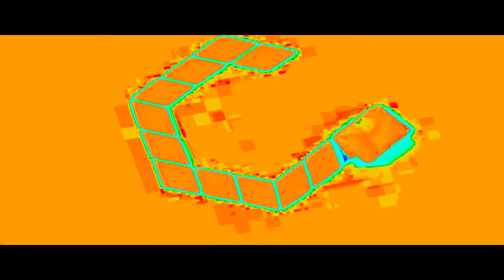(SEIZURE WARNING) Only GameCube Knows This Glitch...